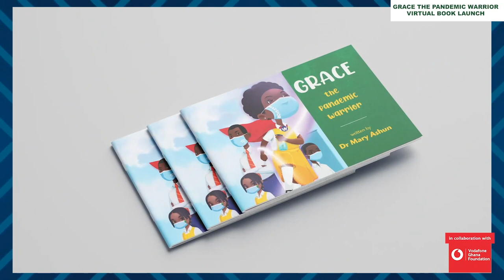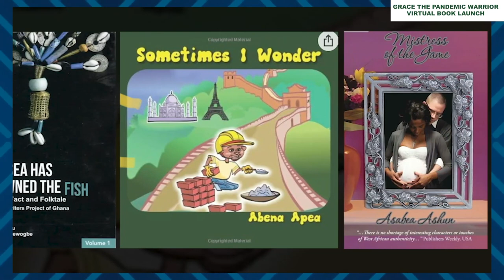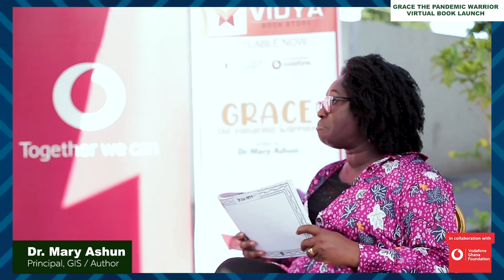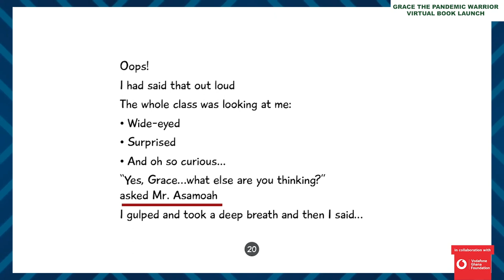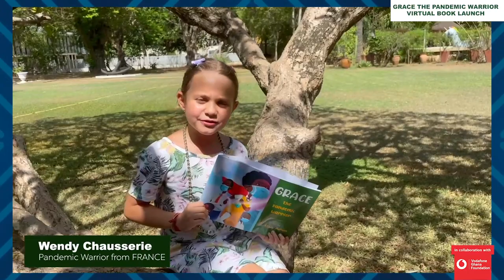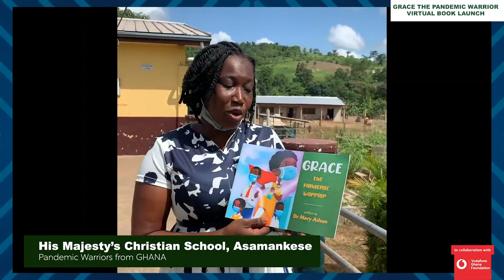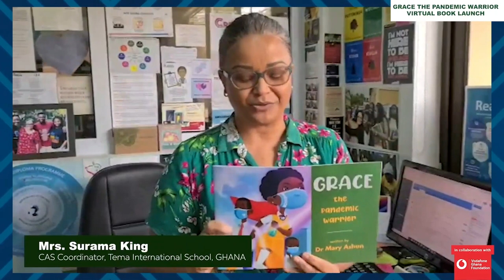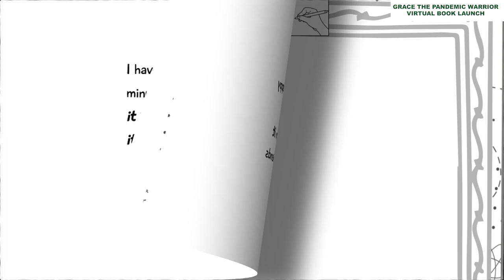Grace the Pandemic Warrior Launch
Grace, The Pandemic Warrior” is an African children's story about a little girl and her friends trying to understand the covid-19 pandemic.

Grace shares her feelings about the hopelessness, confusion and the lack of understanding that children like her have about what is going on.

Her School Counselor, Mr. Asamoah, is a guiding hand throughout the story, building her up with knowledge and the belief that she does have the power to fight the virus...to become Grace, The Pandemic Warrior!